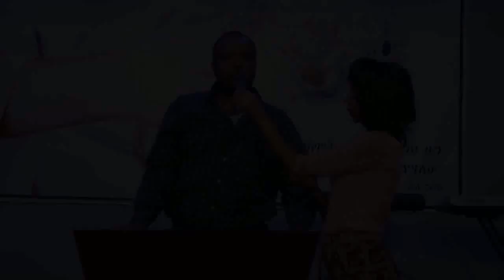ይህን አስገራሚ ፈውስ ተመልከቱ ጌታ ኢየሱስ እውነተኛ ፈዋሽ ነው